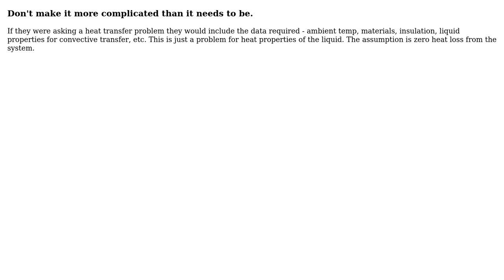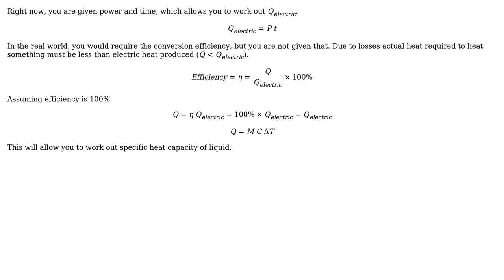Engineering: Difficulty in understanding electric heater Q relating to its power (2 Solutions!!)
Engineering: Difficulty in understanding electric heater Q relating to its power

With thanks & praise to God, and with thanks to the many people who have made this project possible! | Content (except music & images) licensed under CC BY-SA | Music | Images & others | With thanks to user Tiger Guy user StainlessSteelRat user S.M.T and the Stack Exchange Network Trademarks are property of their respective owners. You are responsible for your own actions.